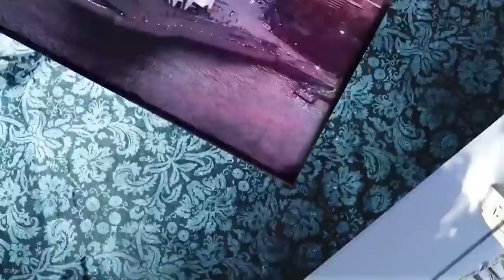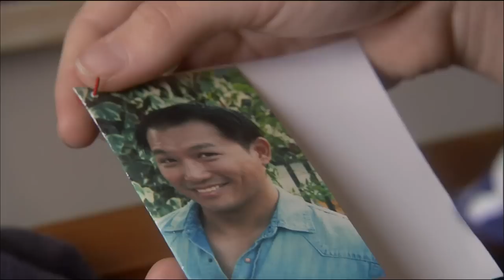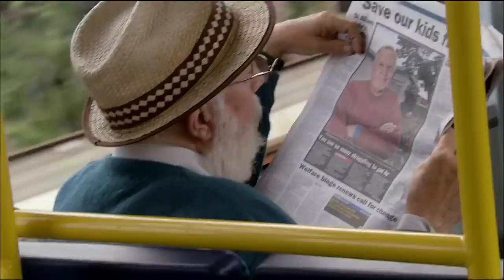Dance Academy Mini Episode! "A Choreographed Life"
Catch the highlights! The second years are assigned a dance project. Ben invites Kat to join his and Sammy’s flash mob to impress her. Tara finds a picture of Christian and his mother on his bulletin board and unfolds it to reveal Christian’s father. Tara questions him about his father but Christian refuses to talk about it.